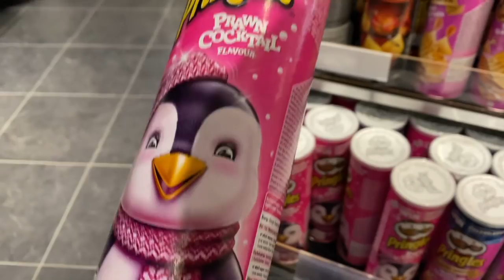DOM BÖRJAR BLI KOMPISAR!!! *2-dagars VLOGG*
3 för 2 hos PFG Stockholm med koden ”PERFECT GIFT”
Adlinks:

Instagram ➩ misslisibell

Snapchat ➩ Realmisslisibel